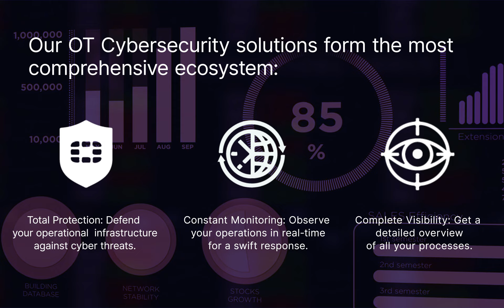Strengthen your distribution chain by implementing our OT Cybersecurity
Keep the pillars of your business credibility high. Strengthen your distribution chain by implementing our OT Cybersecurity in your transport network.